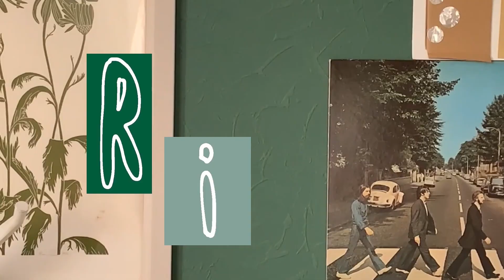みんな聞いてくれよ、。！！最近あった嫌なこと【海外生活】🇦🇺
今日の動画は、、、ふふ、、みんな驚かせちゃってごめんね😏

いろんな雑談してます笑笑

質問や撮ってほしい動画などコメントで待ってます!

ミュージシャン: Jonas